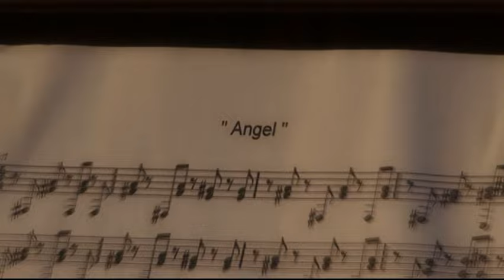Giuseppe Ottaviani - Angel (featuring Faith)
NEW: Join the Giuseppe Ottaviani Producer Masterclass Now

the official music video of Giuseppe Ottaviani's song Angel.